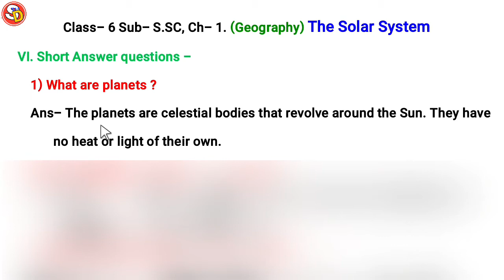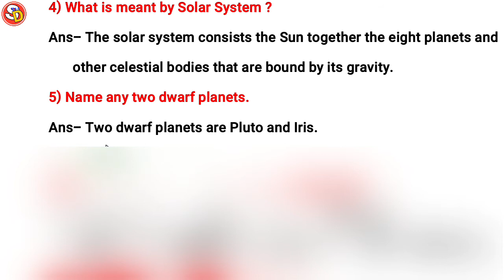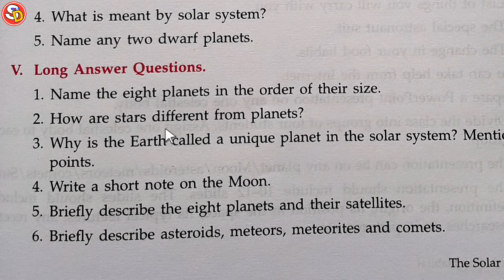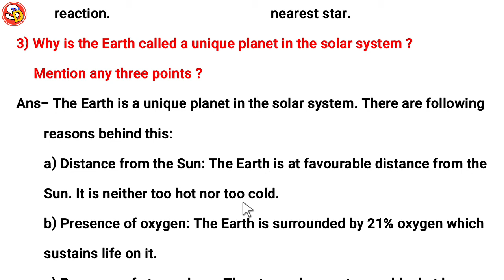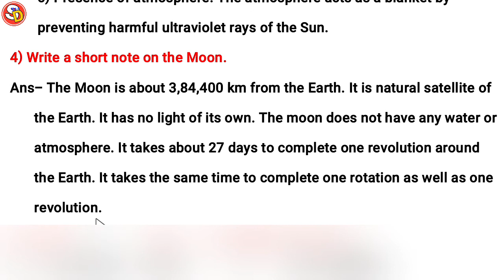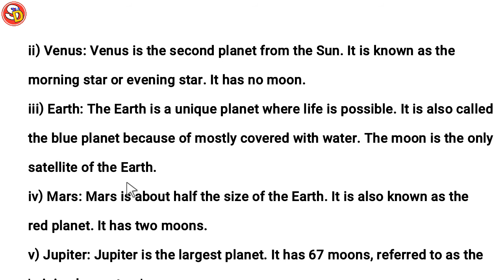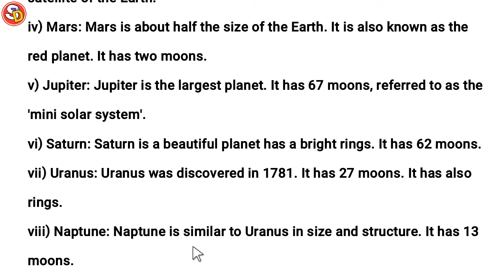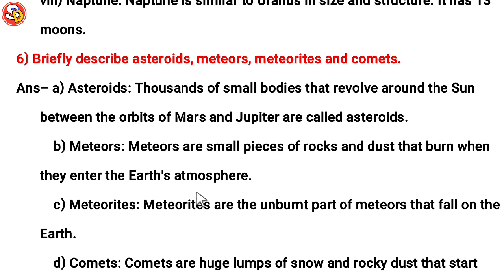The Solar System Ch 1 (Geo) APC S.SC Class 6 Long Ques Ans Saraswati Shishu Vidya Mandir